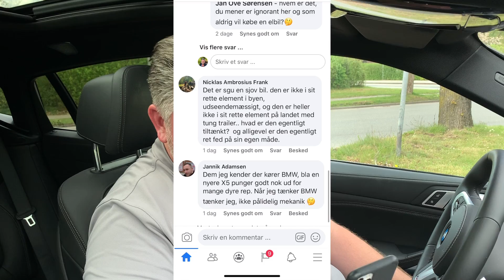Vulgær eller fed? BMW X6 M50i (test)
Et ordsprog siger, at gammel kærlighed ikke ruster. Mon det også er sådan i tilfældet BMW X6?